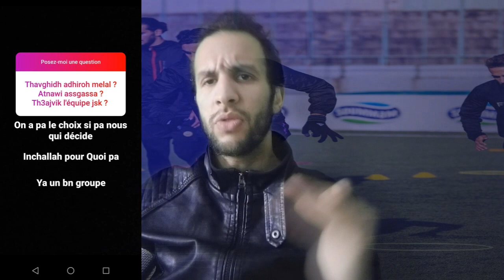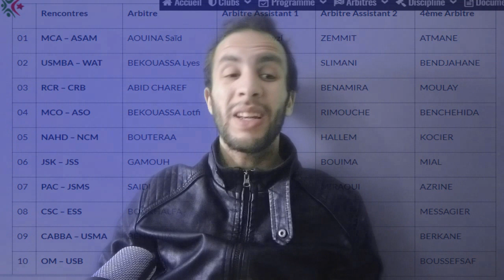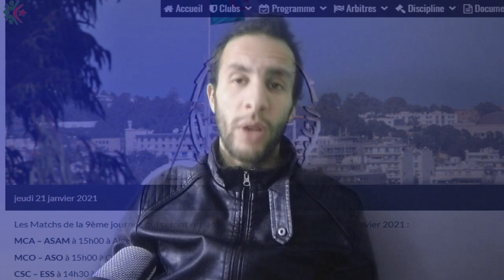#117 JSK - JSS J-1, ARBITRAGE, REAL MADRID HUMILIER, AZLAF, LA JSK UN SIMPLE CLUB DE FOOTBALL!!!!